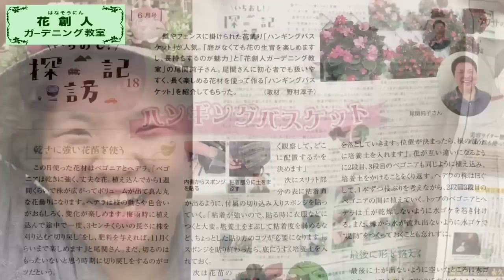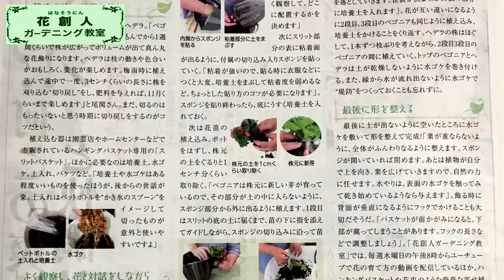ベゴニアセンパフローレンスのハンギングバスケットの作り方【花ズバっ】65旬の花とその使いかた紹介/花創人ガーデニング教室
旬の花とその活かし方をズバっ！と紹介する【花ズバっ！】
第65回は、ベゴニアセンパフローレンスのハンギングバスケットの作り方についてお話しします。

ハンギングバスケットの作り方について　岐阜新聞に読者宅に折り込みになる「悠遊ぎふＨ28年6月号　6月12日発行」に紹介させていただきました。

季節の花とその活かし方をズバっ！と紹介する【花ズバっ！】は、毎週水曜日PM8時から！お楽しみに！

作った時から美しく、美しさが長く続く作り方で作っています。­

撮影日：平成28年6月15日
撮影場所：岐阜県各務原市　伊木山ガーデン　花創人ガーデニング教室
撮影器材：iPhone 6 Plus